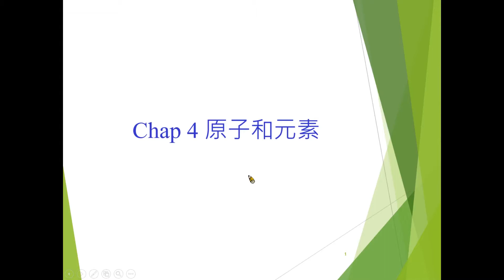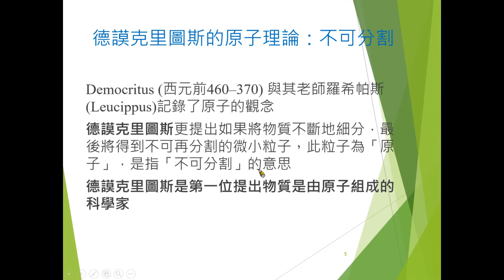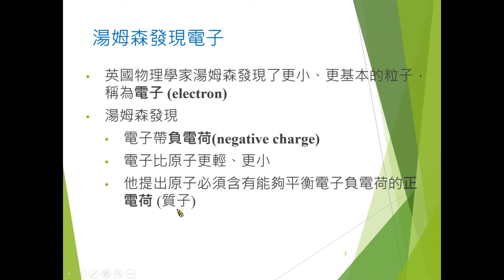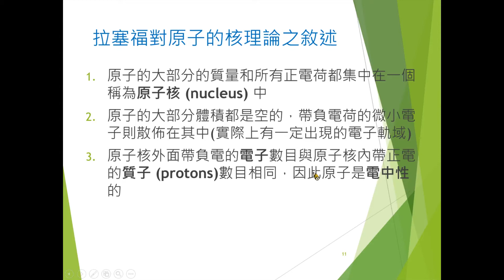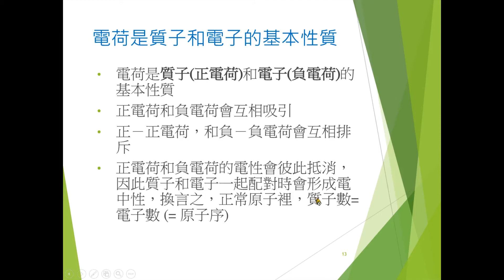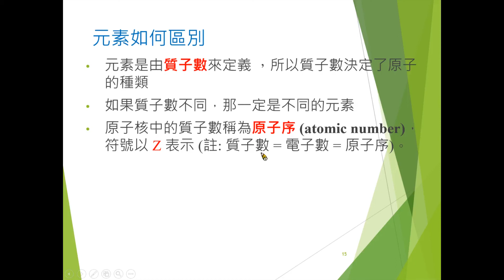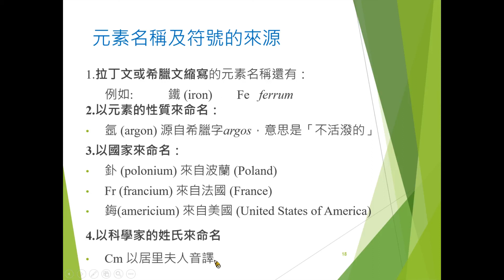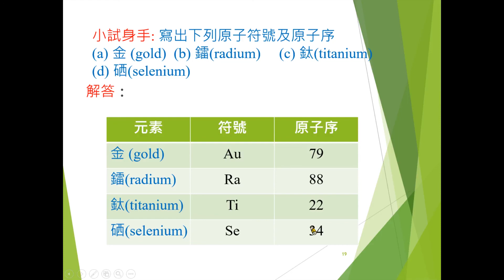06：原子與元素一